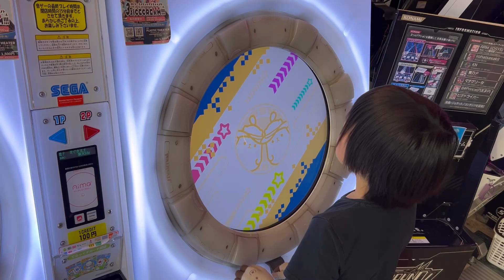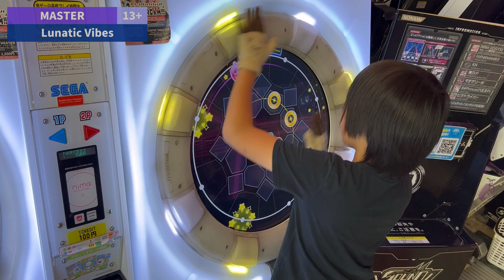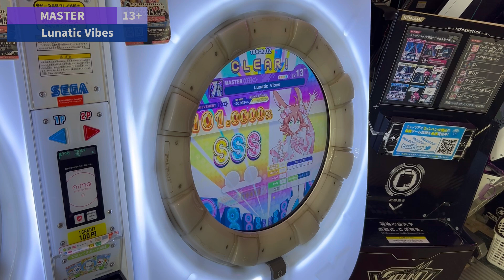Lunatic Vibes 理論値AP ★5(-77)[BUDDiES+]【maimaiでらっくす】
これくらいの難易度のmaimaiは楽しい

★設定詳細
・タップスピード：7.0
・タッチスピード：7.5
・判定タイミング変更A：0.0
・判定タイミング変更B：0.0